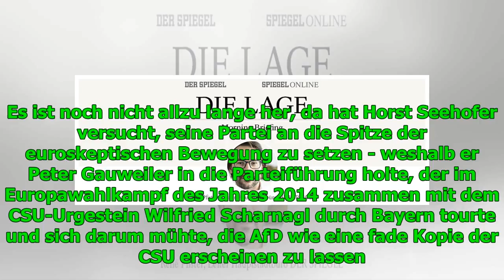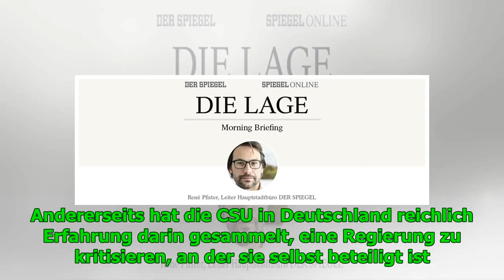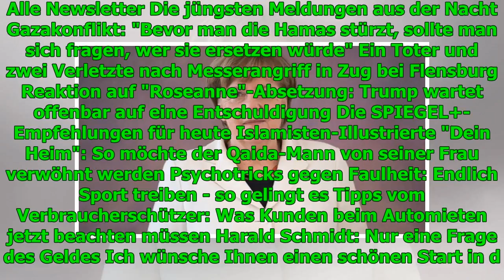Die Lage am Donnerstag: Ein atemberaubendes Experiment in der CSU